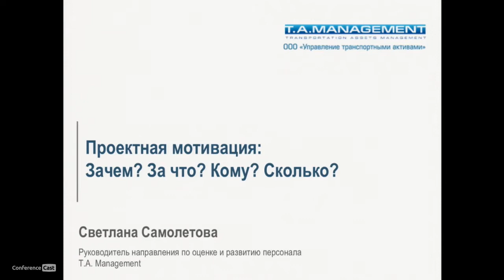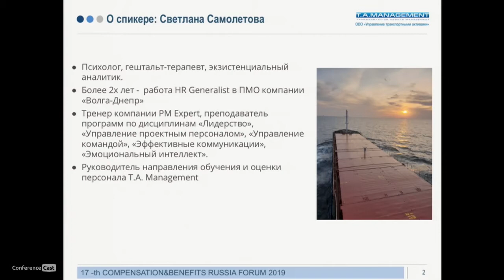Екатерина Самолетова, UCL Holding. КЕЙС: Проектная мотивация: зачем? за что? кому? Сколько?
XVII Compensation & Benefits Forum Russia 2019, 19-20 сентября 2019, Москва

КЕЙС: Проектная мотивация: зачем? за что? кому? Сколько?

Екатерина Самолетова, Руководитель направления по оценке и развитию персонала в UCL Holding.

    - За что платить проектные бонусы?
    - Как определяется взаимосвязь между сложностью проекта и размером
      бонуса?
    - Премия должна быть одинаковая или дифференцированная?
    - Как премировать руководителей проектов?
    - Как автоматизировать учёт?